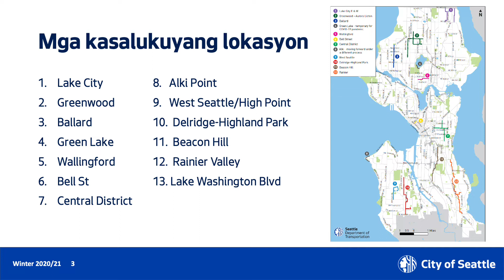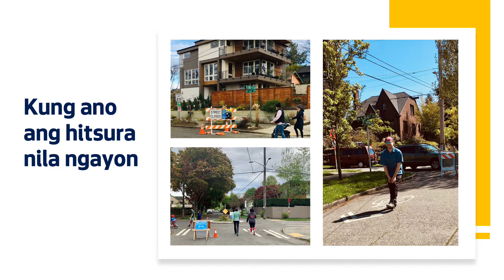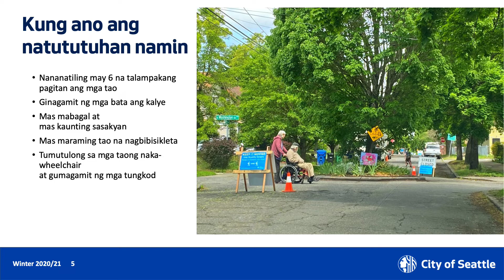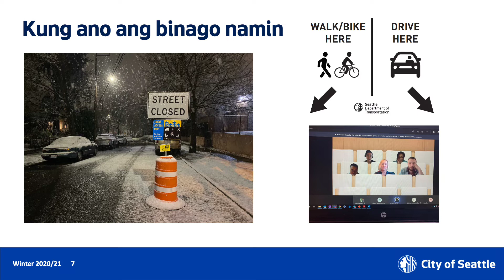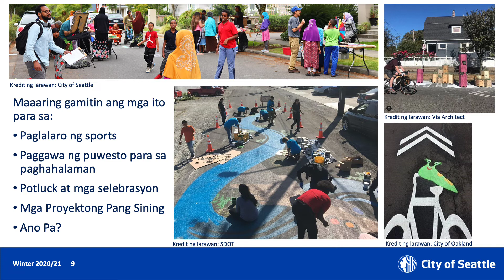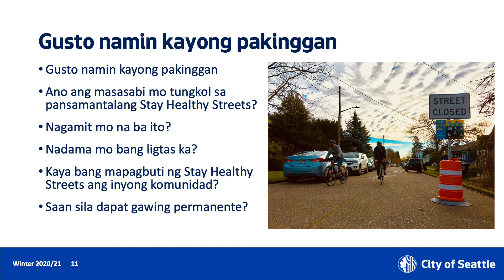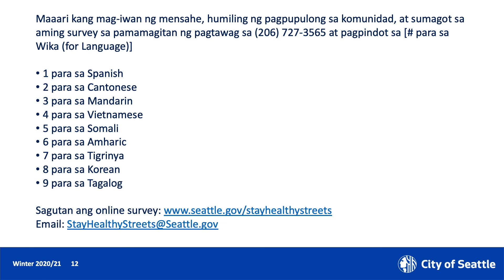Seattle's Stay Healthy Streets: Tagalog